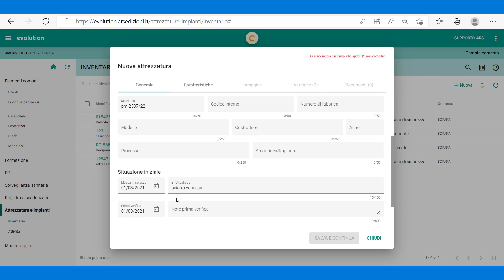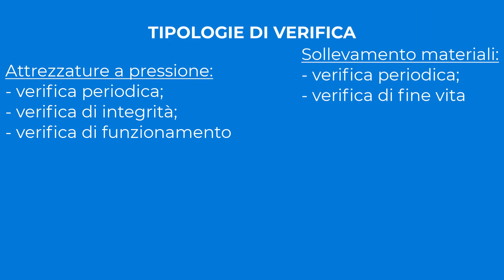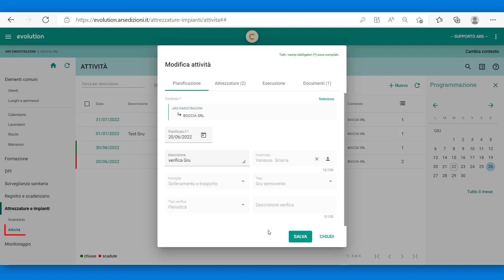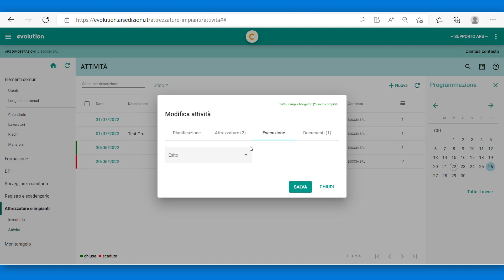ARS Attrezzature e Impianti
Attrezzature e Impianti è uno dei moduli che compongono la Piattaforma ARS Evolution.
Questo modulo vi permetterà di creare l’inventario di tutte le attrezzature e degli impianti presenti in azienda, classificati per tipologie e famiglie, e di archiviare tutta la documentazione tecnica collegata.